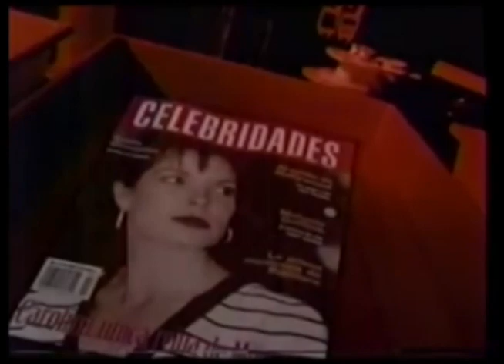Comerciales mexicanos: Revista Celebridades 1995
Revista poco conocida de celebridades